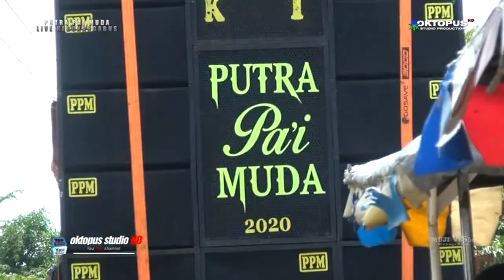TERHANYUT DALAM KEMESRAAN | PUTRA PAI MUDA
Resepsi hajat Kel. Bpk. Cum & Ibu Mimin | Rasulan Khansa Almira Zara | Pernikahan: Shelly Oktavia & Lei Chi Ming | 09 Maret 2020 | Kedokangabus Blok III, Rt. 07/03, Kec. Gabus Wetan, Kab. Indramayu